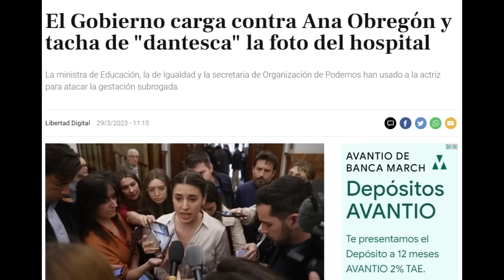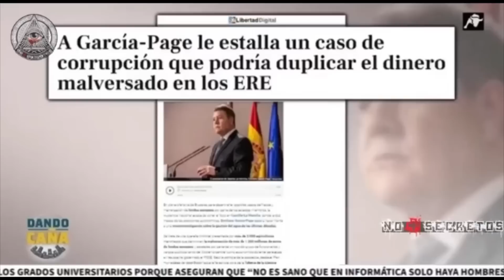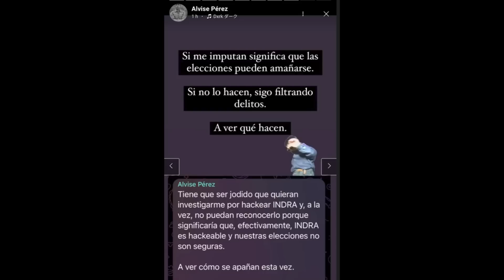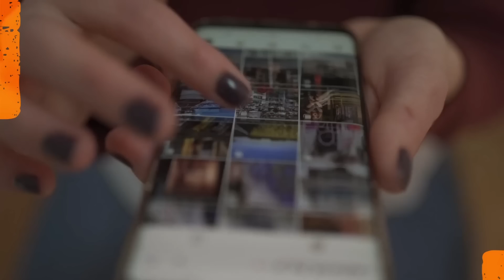Al filo de la medianoche del 29 de Marzo de 2023